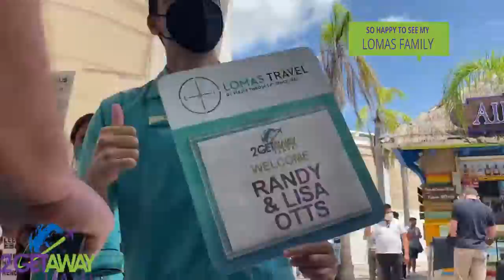Getting through the Cancun Airport without any trouble 2023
Getting through the Cancun Airport is EASY!  Watch Randy go from plane to transfer pickup (Lomas Travel) without a hitch.

Another helpful tip:
Be sure to complete all required entry forms before leaving the plane.